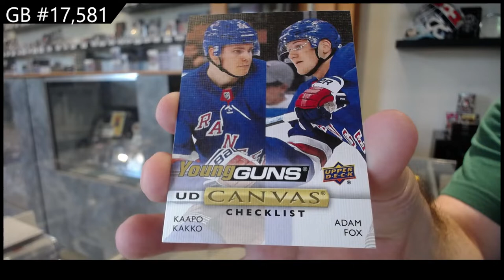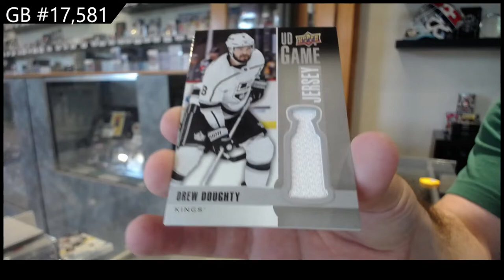19-20 Upper Deck Series 1 Triple Blaster Hockey 4 Box Break - C&C GB #17,581